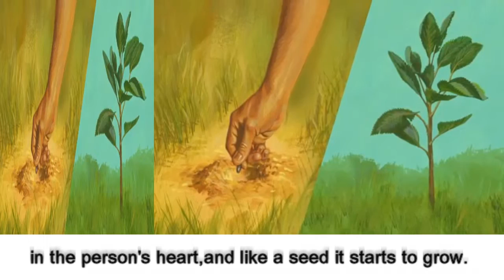LDS Deaf -" Alma Teaches about Faith and the Word of God".Slides Video:Bangalore-ISL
Bangalore-ISL: LDS Deaf - "Alma Teaches about Faith and the Word of God".Slides Video of The Church of Jesus Christ of Latter-Day Saints.